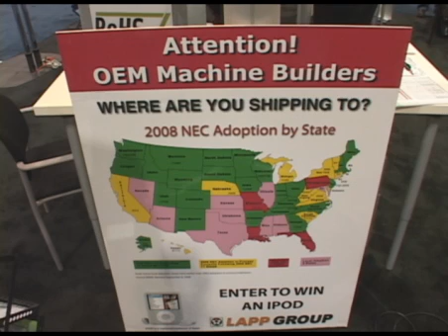LAPP Group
Lapp Group is one of the leading suppliers worldwide for wire and cable, cable accessories, industrial connectors and communication technology.Video is about Cablesc, Wires, Connectors and Accessories.